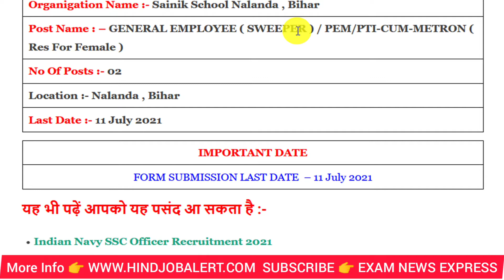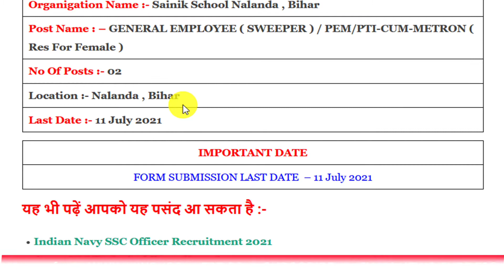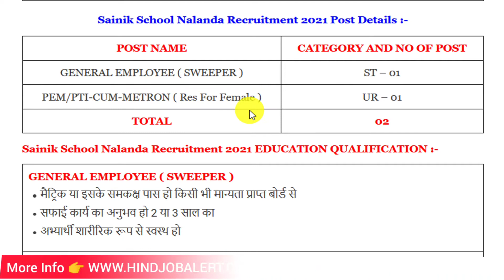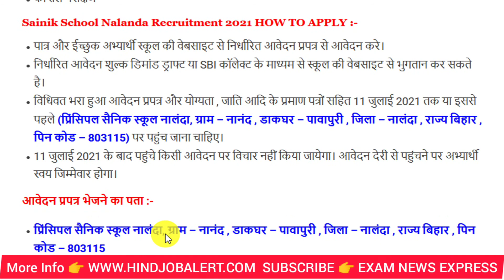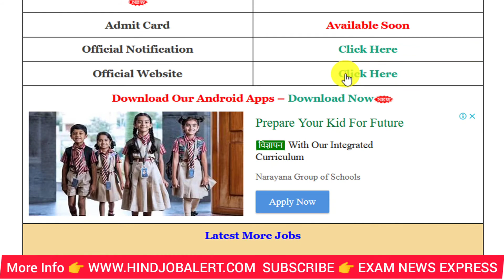Sainik School Nalanda Recruitment 2021 | Sainik School Nalanda Vacancy 2021